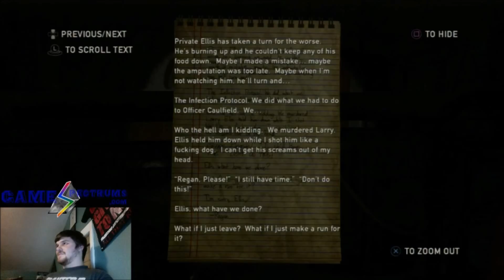Last of Us Left Behind DLC with Hermdogg Part 2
The DLC from the Last of Us, Left Behind. Join me as we learn Ellie's origin!